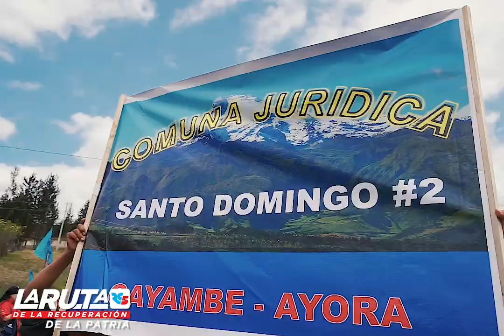Luisa González presidenta 2023 en Cangahua, Cayambe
Volvamos a ser PatriaUnaVezMás con la RevoluciónCiudadana. SomosRC5 5️⃣

ResurgirDeLaPatria vuelve con alegría y esperanza.